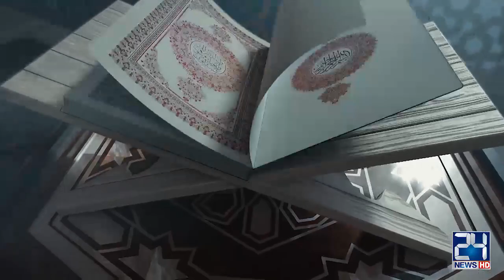Ramzan Special | Tafseer Quran (Para 13) | 7 May 2020 | 24 News HD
Ramzan Special | Tafseer Quran (Para 13) | 25 April 2020 | 24 News HD

24 News HD is one of the leading news channels of Pakistan bringing you the latest current affairs from Pakistan and around the world.  Live National Assembly and Senate Session.